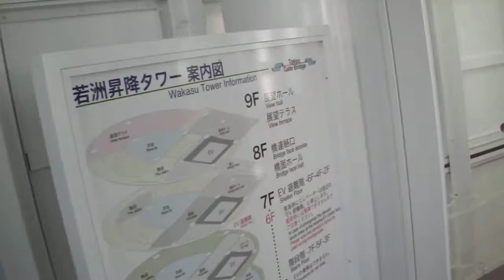DSCF4036東京ゲートブリッジ階段を下りる.AVI